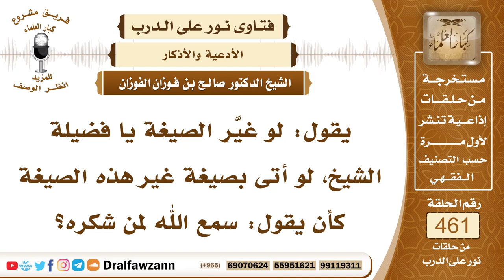6541- حكم تغيير صيغة الذكر بعد الرفع من الركوع - الشيخ صالح الفوزان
"6541- يقول: لو غيَّر الصيغة يا فضيلة الشيخ، لو أتى بصيغة غير هذه الصيغة كأن يقول: سمع الله لمن شكره؟
الجواب:لا يجوز هذا ولا يجزي، هذا لا يجزي؛ لأن قول سمع الله لمن حمده واجب من واجبات الصلاة فلا يجوز تغييرها ولو غيَّرها لم يكن آتياً بالواجب، وكانت الصلاة ناقصة. وإذا تعمد هذا بطلت صلاته.
السيرة الذاتية:
للاشتراك في قناة الشيخ صالح الفوزان

14_ الشيخ محمد أمين الشنقيطي
يتيوب

15_سماحة المفتي عبد العزيز آل الشيخ
 يوتيوب

رئيس الفريق
لمشروع كبار العلماء